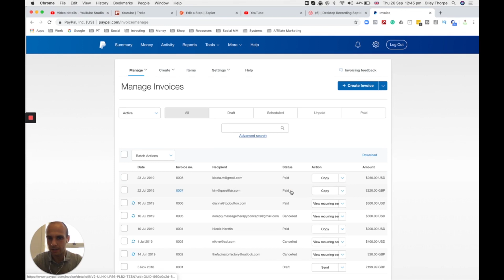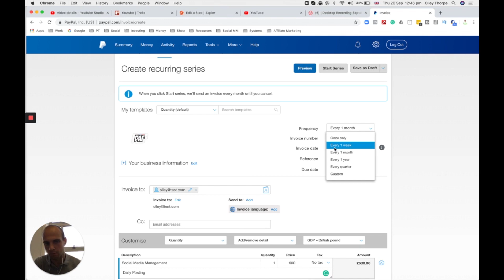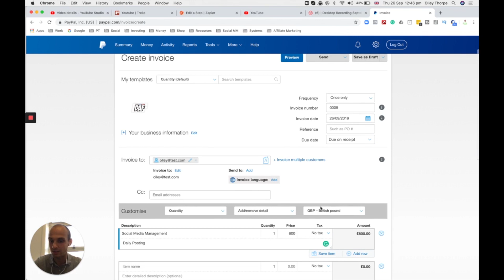How To Set Up Recurring Payments On Paypal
In this video I show you how to set up Recurring payments using paypal.

Paypal is a great tool to do Reccurring payments online for clients.

You can use paypal to set up automatic payments from your customers.